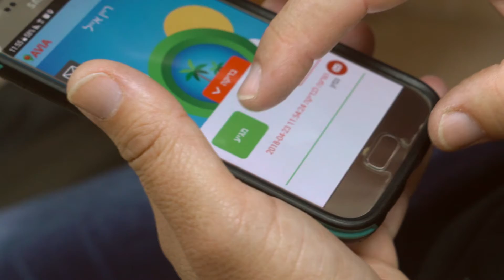Save Kids in War Zones - Building Bomb Shelters in Areas of Risk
You can know more about our projects that is building bomb shelters